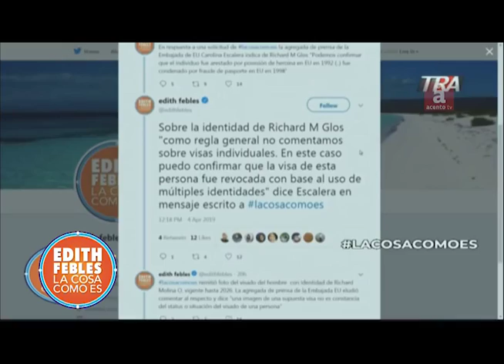Conversando con Gustavo Olivo sobre ejercicio periodístico. Parte 3